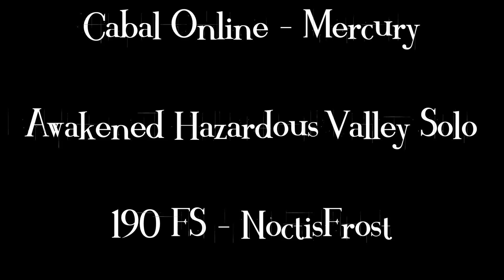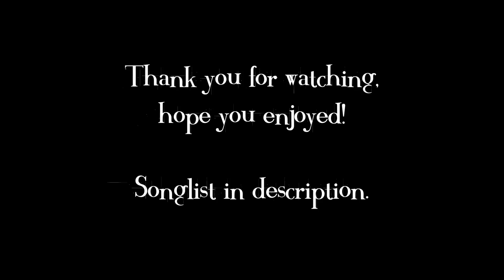Cabal Online - Awakened Hazardous Valley (Solo FS)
Hello there!
Small run of the dungeon "Awakened Hazardous Valley" Solo
Server: EU Mercury
190 FS - NoctisFrost

Songlist:
Undead Corporation - Malicious Maggots (Instrumental)
Undead Corporation - What breaks the gloomy sky isn't the sunlight (Instrumental)
Undead Corporation - Everything will freeze (Instrumental)

Hope you enjoy wartching!